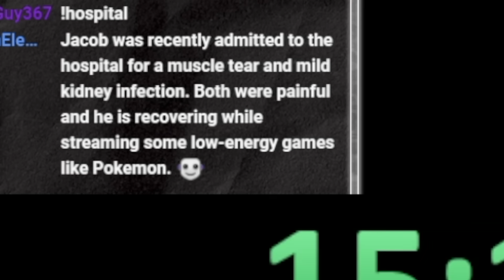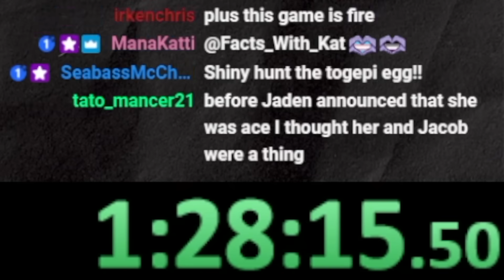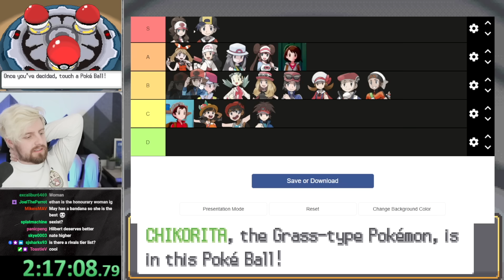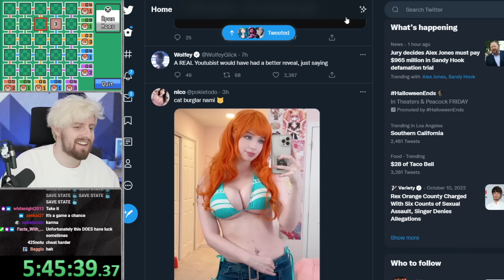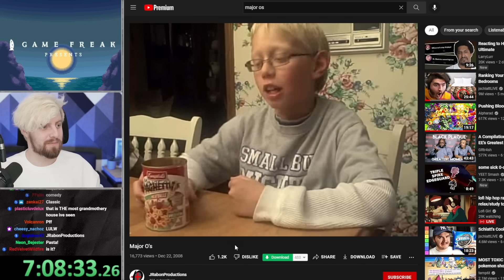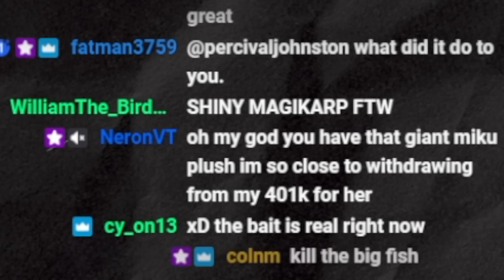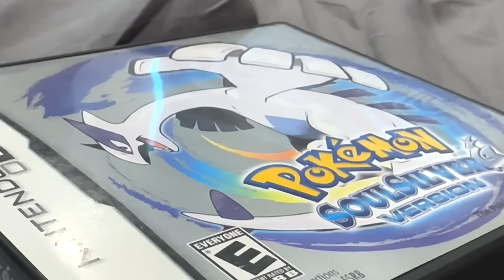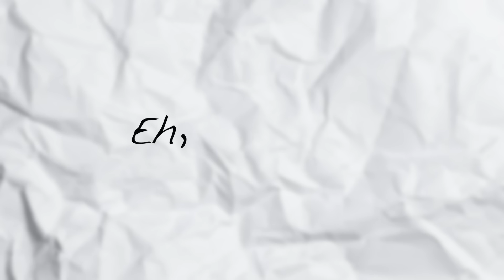Beating Pokémon with ONLY Shinies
[SPONSORED] Exclusive! Try it risk-free now with a 30-day money-back guarantee!

EDITOR:
➤ me (shiny)